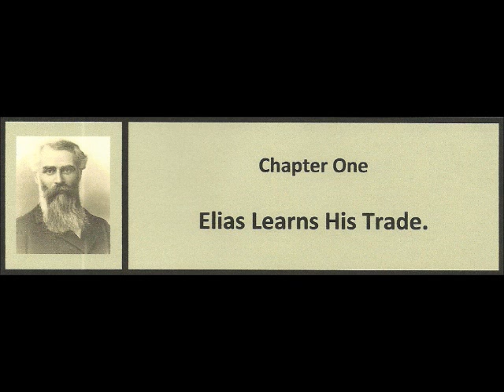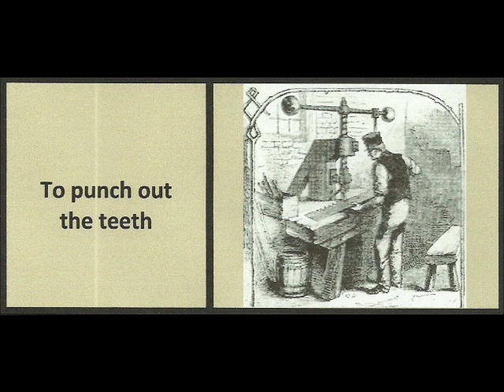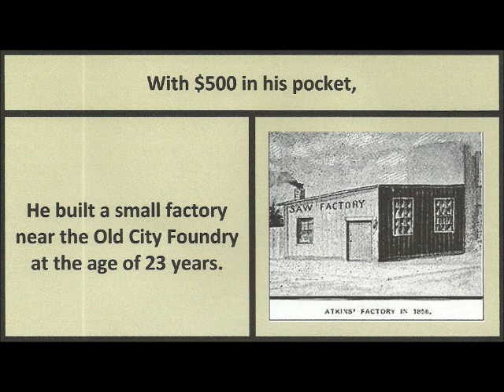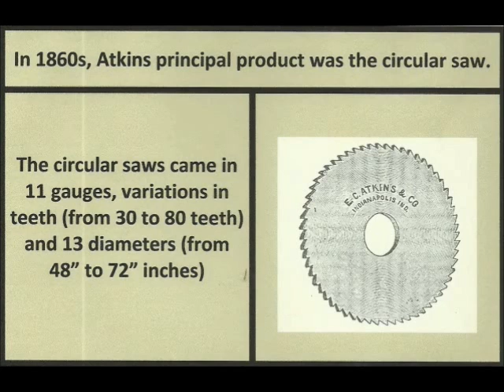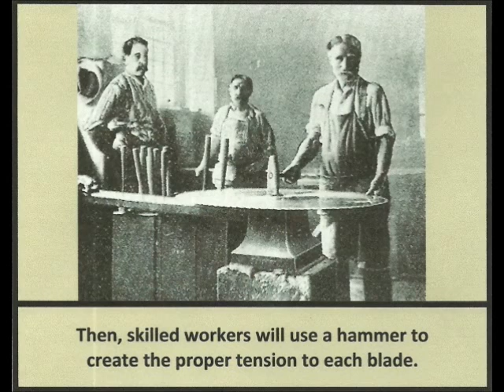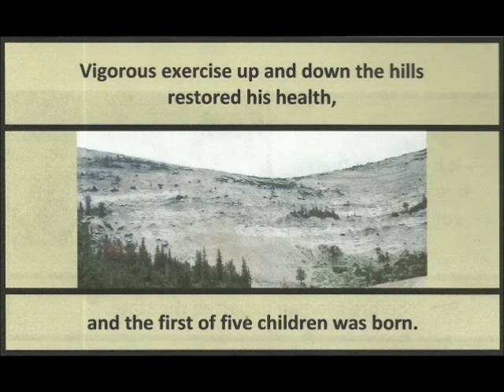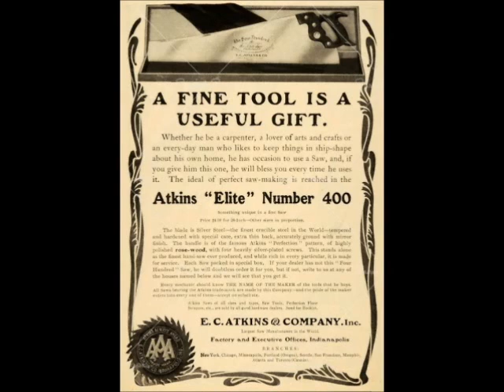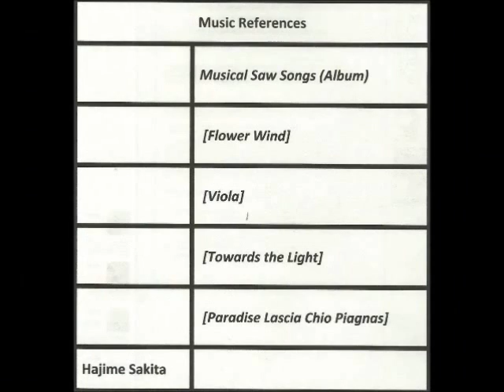Atkins Saw Factory in Indianapolis in 1900s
This is a tribute to the founder of the second-largest saw manufacturer in the world in the early 1900s.  The company made hand saws, circular saws, and bandsaws.  The founder was Elias C. Atkins.  He was a man of indomitable energy that combined the inventor, the financier, and  the businessman.

He started the company in 1855 and it was closed by others in 1944,  The company was located in downtown Indianapolis at S. Illinois Street and W South Street (in the area now occupied by Lucas Oil Stadium).  Atkins employed 135 workers in a factory that spanned three acres.

Timestamp
0:00 Elias learns to sharpen saws
2:59 Elias Creates Indianapolis Saw Factory
3:53 First U.S. Patent
4:41 Review of Manufacturing Process in Saw Production
7:33 Begin focus on Hand Saws
9:06 Credits

The video is one of the tributes to my woodworking heroes by Hoosierwoodcraft.